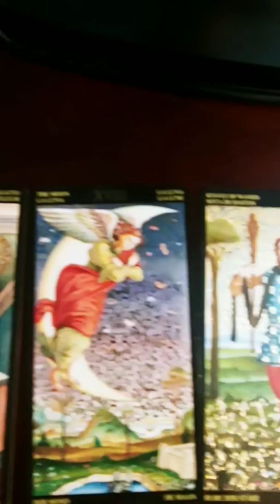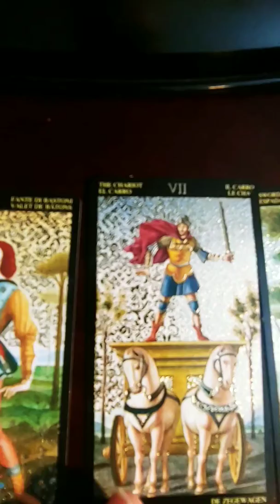Holistic readings. Holisticas lecturas. Perspectivas y arquetipos. Boticelli's images deck.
Interpretaciones oraculares. Holistic lectures by Amelia. Lectura para la noche.